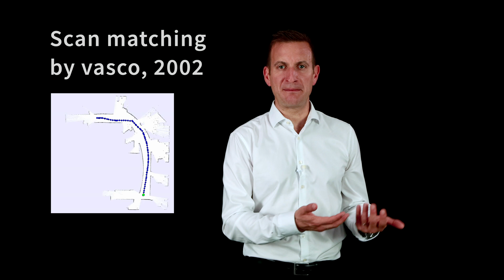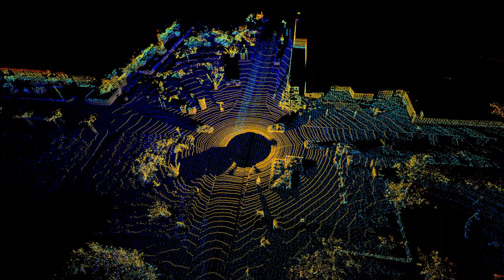LiDAR Odometry - 5 Minutes with Cyrill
LiDAR Odometry explained in 5 minutes using KISS-ICP as an example
Series: 5 Minutes with Cyrill
Cyrill Stachniss, 2022

Credits:
Video by Cyrill Stachniss
Thanks to the KISS-ICP developers Ignacio Vizzo, Tiziano Guadagnino, Benedikt Mersch, Louis Wiesmann, and Jens Behley
Thanks to Igor Bogoslavskyi and Olga Vysotska